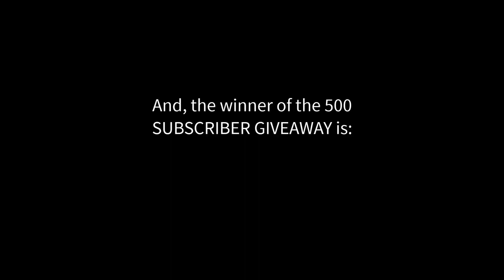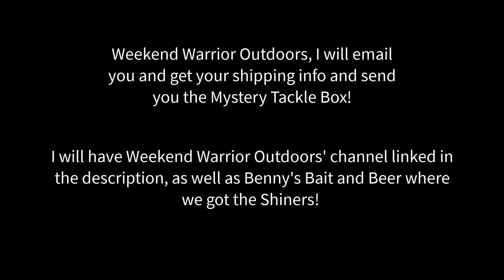Feeding the Pet Bass 10 DOZEN Shiners and 500 Subs GIVEAWAY WINNER!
In this video I fed the pet Bass in the backyard Bass pond 10 DOZEN Shiners! And, I announced the winner of the 500 SUBSCRIBER GIVEAWAY WINNER! Make sure you watch this video the whole way through because we got some awesome blow ups from the Bass, and once again announced the giveaway winner!

License ID: xW0LO7NjLed